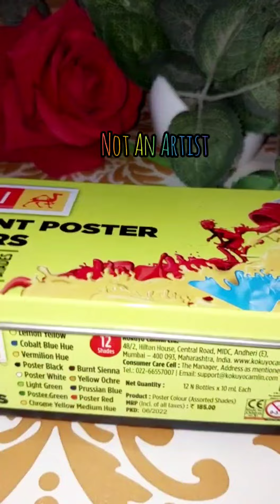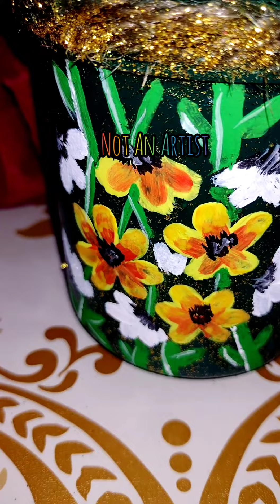old unused plastic container hacks 💡💯 || By Not An Artist🌼